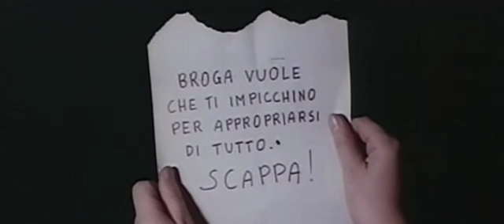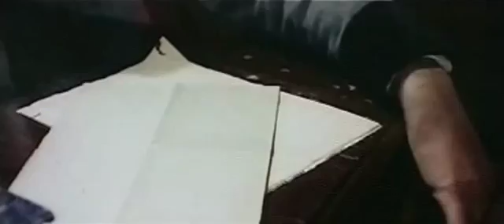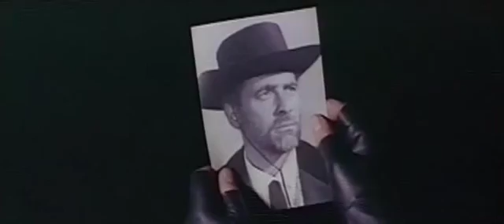ᴅᴏᴄ, ᴍᴀɴᴏs ᴅᴇ ᴘʟᴀᴛᴀ - sᴘᴀɢʜᴇᴛᴛɪ ᴡᴇsᴛᴇRɴ